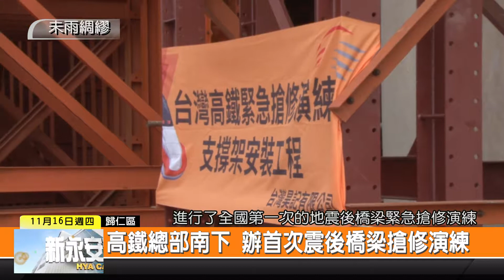1061116新永安新聞-未雨綢繆 高鐵總部南下 辦首次震後橋梁搶修演練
由台灣高鐵總部舉辦 國內第一次舉行的震後橋樑緊急搶修演練 16號上午在高鐵297公里到299公里新化段橋下進行 董事長江耀宗帶領公司11個部門同仁 動員協力廠商 進行實地的操作演練 希望能在不可預期的災害發生時 以最快的速度恢復南北交通